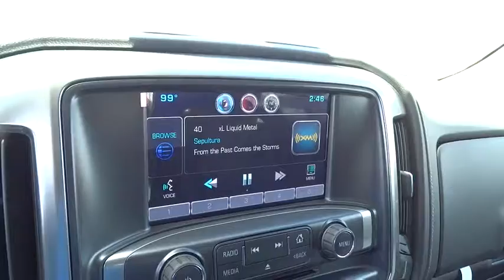2015 Chevrolet Silverado 1500 San Antonio, Houston, Austin, Dallas, Universal City, TX C52112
2015 Chevrolet Silverado 1500
2015 Chevrolet Silverado 1500 LTZ - Stock#: C52112 - VIN#: 3GCPCSEC1FG359673

Gunn Chevrolet
12602 IH 35 North